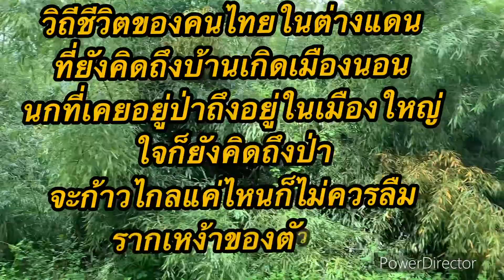เก็บของป่าตามประสาคนไกลบ้าน /เก็บหน่อไม้ที่Switzerland